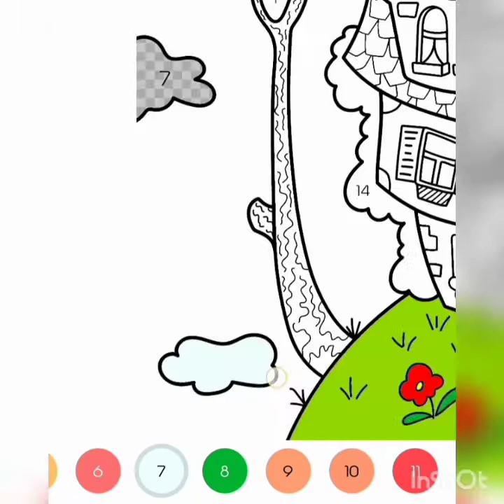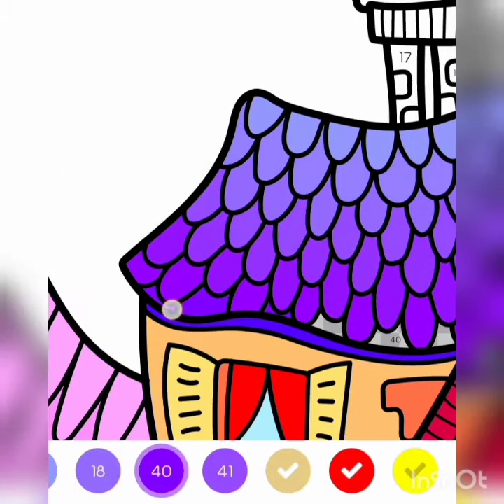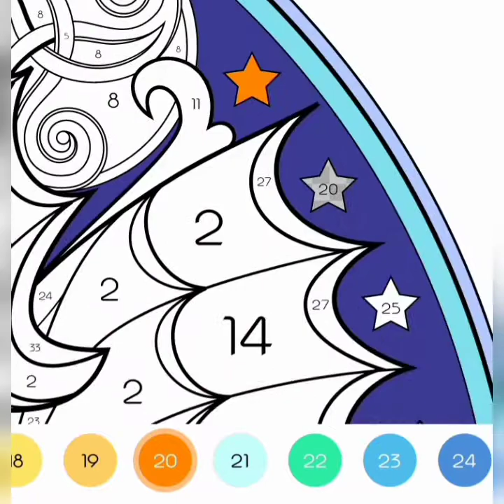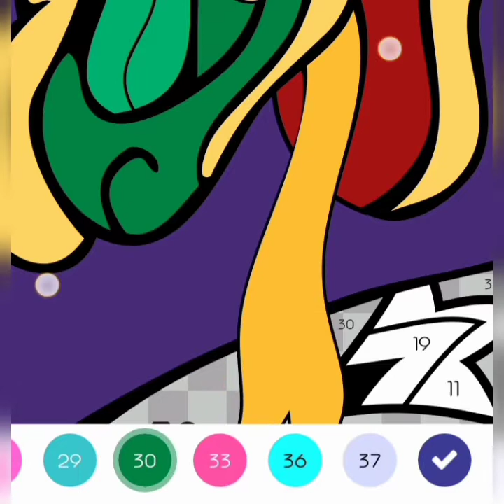PAINT BY NUMBERS | COLORPLANET | EPISODE 88